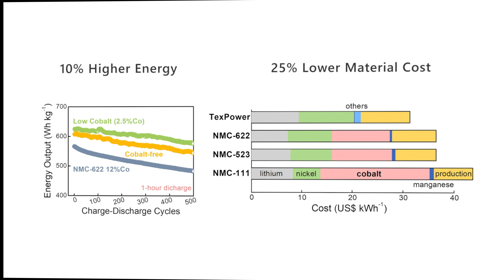xTechSearch 3 Finalist Technology Overview: TexPower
Learn about the technology TexPower, xTechSearch 3 finalist, is developing.

Dr. Evan Erickson, CEO, and Dr. Wangda Li, CTO, explain their technology, the first cobalt-free lithium ion battery technology that can lengthen battery life for a lower cost with all locally-sourced components.